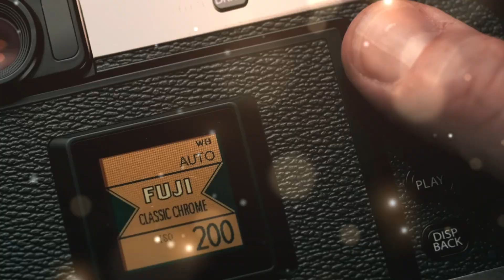Fujifilm X-Pro 6 Leak Report — New Processor, New Sensor, New Design?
X-Trans VI expectations, possible IBIS, AF & video upgrades, aur expected release window (likely early 2026 per roadmap whispers). Is video mein cover karunga: top leaks, plausible specs, price predictions aur kaise X-Pro 6 X-Pro 3/4 se farq karega. Sources: Fujirumors, TheNewCamera, Fuji industry reports. :contentReference[oaicite:3]{index=3}